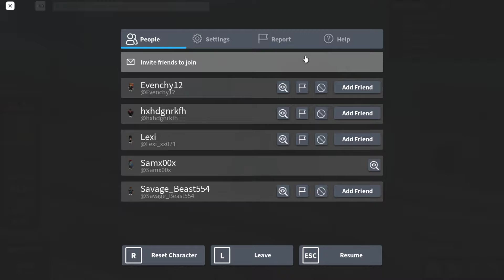Roblox : Murder Mystery 7 Official Gameplay | Being Sheriff, Muderer and Innocent | PC Gameplay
PC Gameplay For Roblox : Murder Mystery 2.